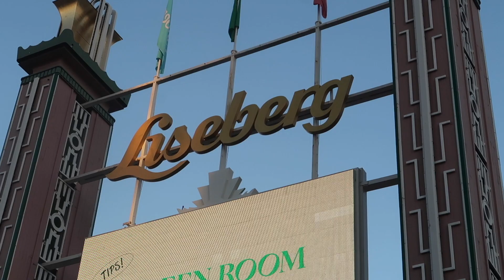Liseberg med syrran